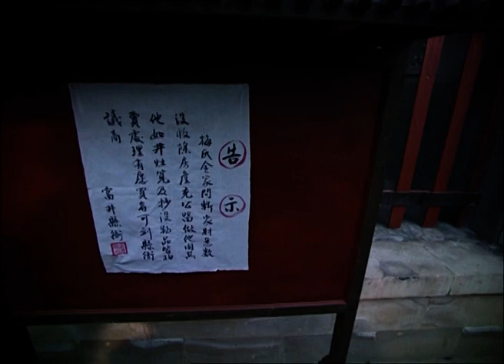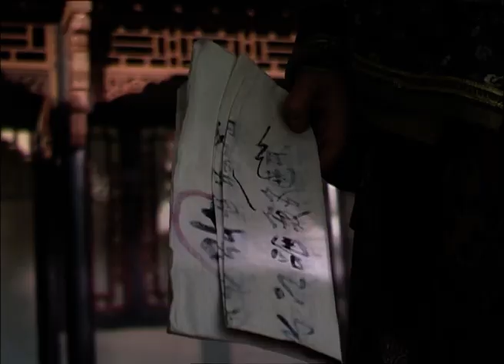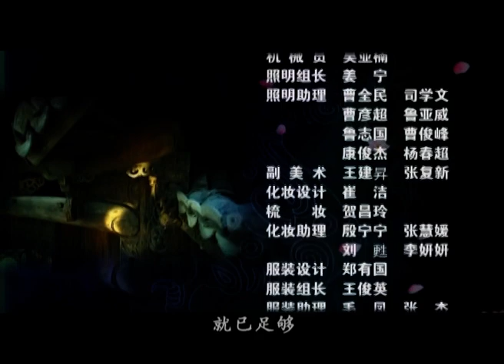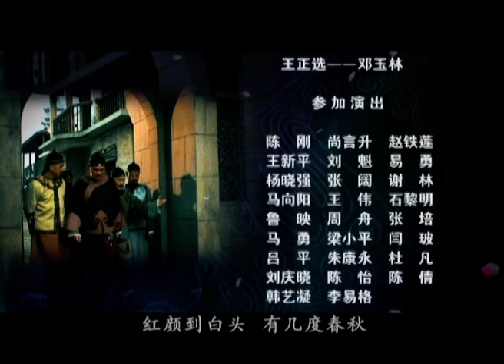【古装历史】大清盐商22丨四川“四大盐商”与清朝名臣的明争暗斗，真实记录咸丰帝“川盐济楚”的史实浮沉！黄文豪